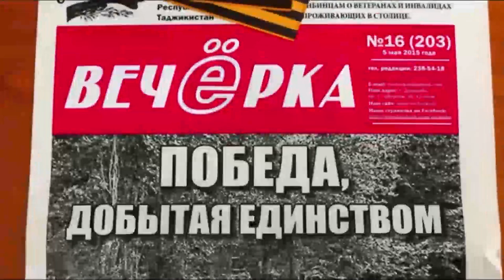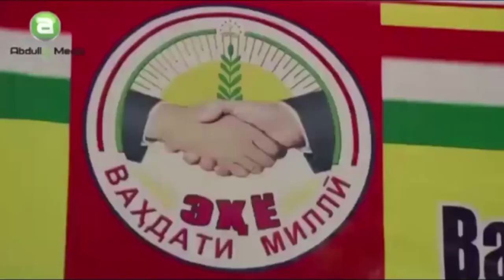Взгляд сверху на спорт. Откровенное интервью депутат - журналист.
Гульнора Амиршоева. Депутат и генеральный директор ООО "Вечерка".